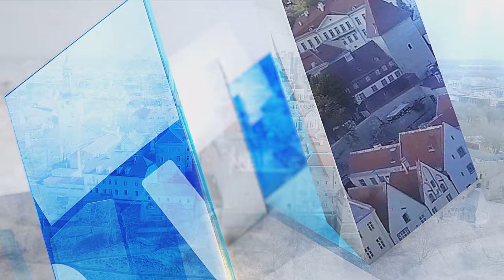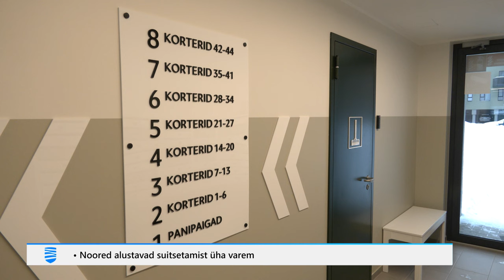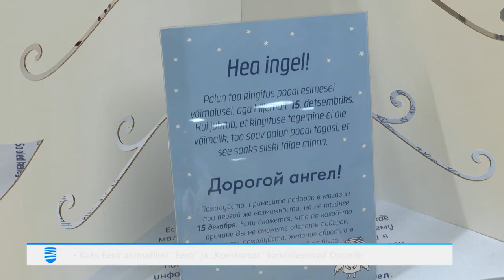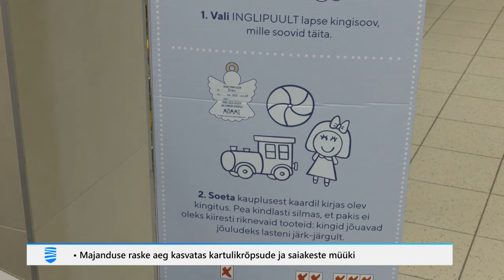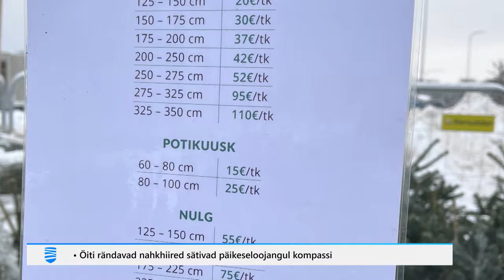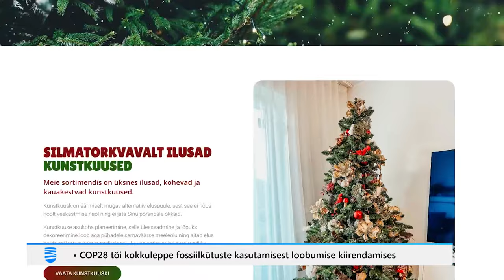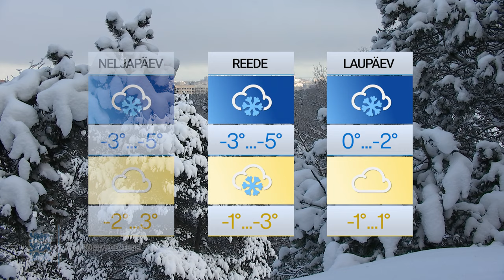13.12.2023 - Tallinna Uudised